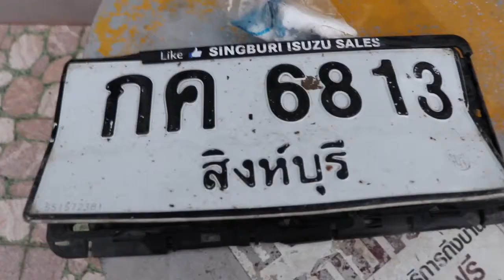กระบะสี่ประตูพุ่งชนบ้านร้านค้าพังยับ (อ่างทอง)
สภ.เมืองอ่างทอง ได้รับแจ้งเกิดอุบัติเหตุรถยนต์กระบะพุ่งเข้าไปชนบ้านร้านค้าพังเสียหายโดยรถคาอยู่ภายใน บริเวณ บ้านเลขที่ 39 หมู่ที่ 5 ตำศาลาแดง อำเภอเมือง จังหวัดอ่างทอง  จึงรุดไปที่เกิดเหตุ พบรถยนต์กระบะ  สีขาว ทะเบียน กค 6813สิงห์บุรี พุ่งเข้าไปชนทะลุรั้วบ้านที่เป็นเหล็กดัดซากรถยนต์ด้านหน้าพุ่งชนกำแพงบ้านด้านข้างไปติดอยู่เสาบ้านที่เป็นปูนบ้านที่เป็นร้านค้าชั้นเดียว  เหล้าเบียร์ของชำในร้าค้าแตกกระจายเกลื่อนร้าน  และที่โรงจอดรถด้านข้างรั้วบ้าน พบรถจักรยานยนต์ 2 คัน ล้มพังเสียหาย อยู่ด้านข้างรั้วบ้านที่เป็นโรงจอดรถ รวมทั้งรถไถนาและเครื่องสูบน้ำคูโบต้า พังเสียหาย  นางจันทร์สม  ขำทรง อายุ 54ปี เจ้าของร้านค้า เล่าให้ฟังว่าในขณะที่กำลังนั่งป้อนข้าวหลานอยู่ภายในร้านค้าแล้วจู่ๆก็มีเสียงดังโครมครามหันไปดูแทบช๊อค  เมื่อเห็นรถยนต์กระบะพุ่งชนเข้ามาทางด้านข้าง  ของร้านบ้านที่เป็นร้านค้าจนฝาปูนด้านข้างของบ้านพังเสียหายทำให้ข้างของชำที่อยู่ภายในร้านค้าแตกกระจายเสียหายกระจัดกระจายเกลื่อนร้าน ส่วนรถยนต์ไปจอดหยุดนิ่งติดคาอยู่กับเสาปูนตัวบ้าน สภาพด้านหน้ารถยนต์พังเสียหายยับ ส่วนโรงรถด้านข้างบ้านก็พังลงมาทับรถยนต์กระบะและมีรถจักรยานยนต์พังเสียหาย2คันรวมทั้งรถไถนาและเครื่องสูบน้ำ ด้านนายเด่นชัย  พรมทอง อาย 47ปี คนขับรถยนต์กระบะ เล่าให้ฟังว่า ตนเองได้รับโทรศัพท์จากแฟนสาวว่า แฟนสาวเกิดอุบัติเหตุที่ถนนหน้าโคก ตำบลบางจักร อำเภอวิเศษชัยชาญ จึงได้ขับรถยนต์ไปดูแฟนสาวแต่ระหว่าทางฝนตกพรำๆ ถนนลื่นแต่ก็ใช้ความเร็วไม่มากในช่วงที่กำลังจะแซงรถยนต์เกิดเสียหลักยางล้อด้านหน้าข้างขาวเกิดแตกพุ่งเข้าข้างทางตรงกับเสาไฟฟ้าจึงได้หักหลบเสาไฟและเสียหลักพุงชนรั้วบ้านและโรงรถทำให้มีรถจักรยานยนต์พังเสียหายและรถไถนา รวมทั้งร้านค้าได้รับความเสียหายเหล้าเบียร์ของชำแตกกระจายเต็มร้านค้า แต่ยังโชคดีไม่มีใครได้รับบาดเจ็บหรือเสียชีวิต ตำรวจได้ทำการบันทึกภาพในที่เกิดเหตุ เพื่อหาสาเหตุของการเกิดอุบัติในครั้งนี้อย่างแท้จริง ตามขั้นตอนของกฎหมายต่อไป